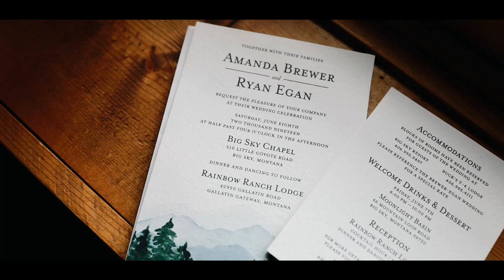Ryan + Amanda | Feature Film | Rainbow Ranch - Big Sky, Montana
Wow, what a gorgeous wedding at Rainbow Ranch in Big Sky, Montana! You know it's a Montana wedding when it's sunny and warm one minute and snowing the next. But how beautiful is the snow?! Every Pretty Detail did an amazing job on the design and we fell in love with the florals by Wild Blume! We love working with so many amazing Montana vendors. Congratulations Ryan and Amanda!

Design - Every Pretty Detail
Florals - Wild Blume
Hair and Makeup - Ethereal Hair & Makeup
Photographer - Eye in the Sky Photography
Desserts - The M Factory & Cakes by Jean
Band - Shodown